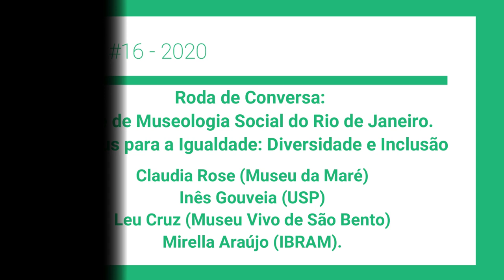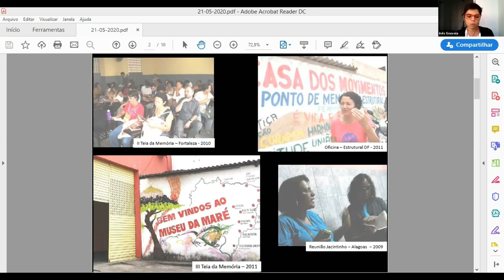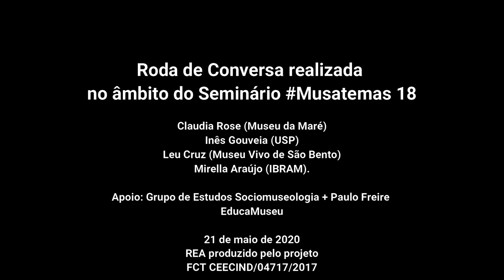16 REA Rede de Museologia Social do Rio de Janeiro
REA-Sociomuseologia-16 Rede de Museologia Social do Rio de Janeiro. Museus para a Igualdade: Diversidade e Inclusão, Claudia Rose (Museu da Maré), Inês Gouveia (IEB-USP), Leu Cruz (Museu vivo de São Bento), Mirella Araújo (IBRAM)
Recurso Educacional Aberto (REA)
Os “REA – Teoria e Prática da Sociomuseologia” (REA-TPS) têm como principal fonte, gravações em vídeo as seguintes iniciativas.
Seminários “Musatemas” organizados pela Cátedra UNESCO “Educação, cidadania e diversidade cultural”,
Projeto FCT – CEECIND/04717/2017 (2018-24) “Educação, cidadania e diversidade cultural: teoria e prática da Sociomuseologia”,
Grupo de Estudos “Sociomuseologia+Paulo Feire”
Seminários realizados no âmbito do programa de Doutoramento em Museologia da Universidade Lusófona.